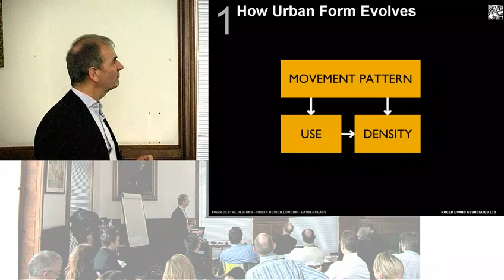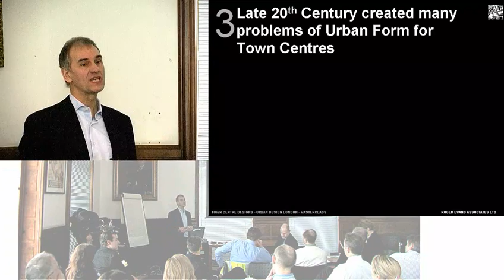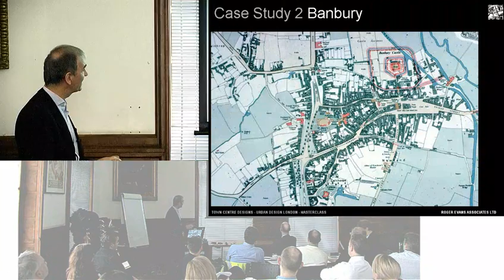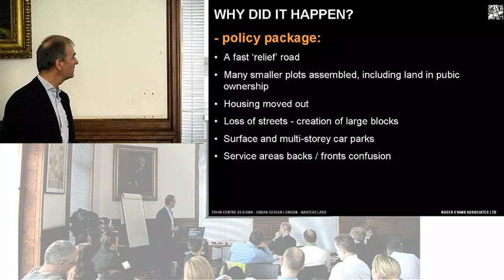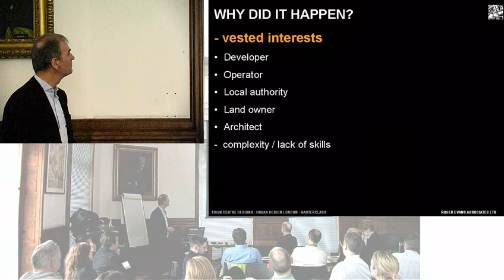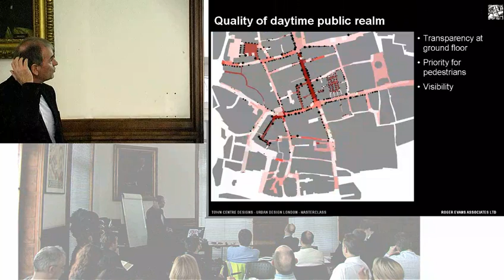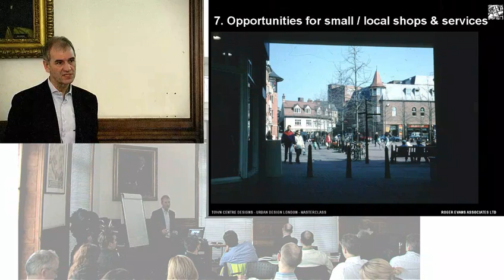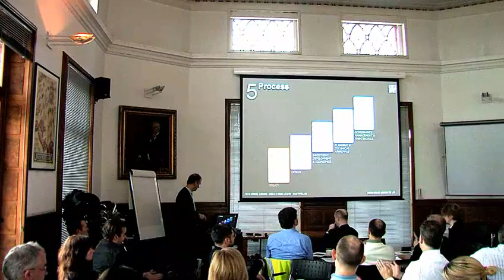Town Centre Design.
An Urban Design London Lecture
Roger Evans is an architect, urban planner, urban designer and Director of the practice, studio REAL. Responsible for major urban design studies for a wide range of towns and cities in the uk, Europe
and the Middle East and the research and writing of the recent Urban Design Compendium 2 (UDC 2) for the Homes and Communities Agency.